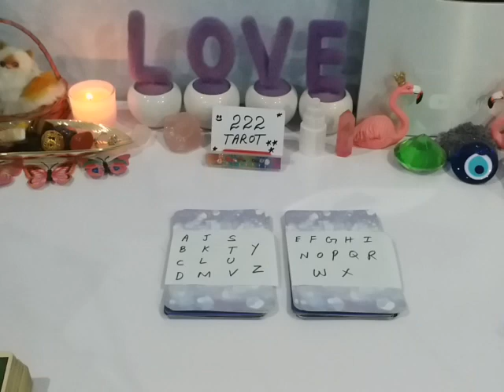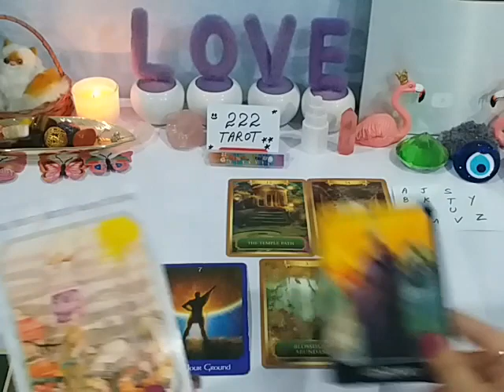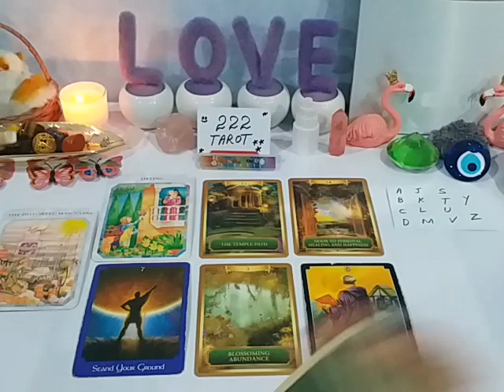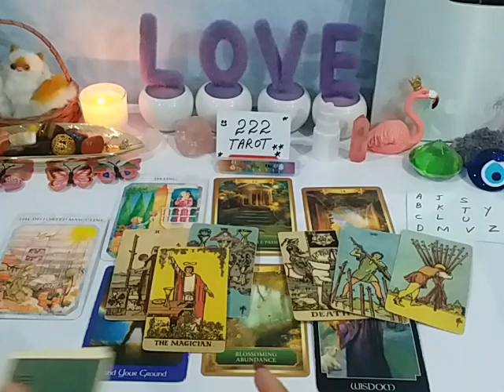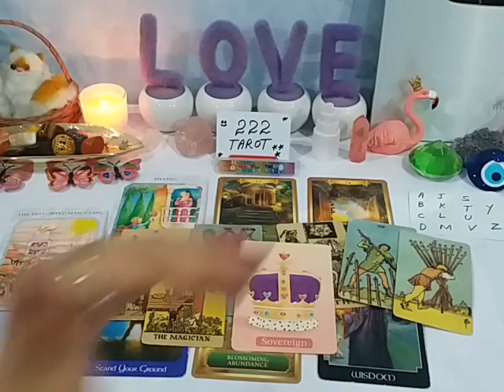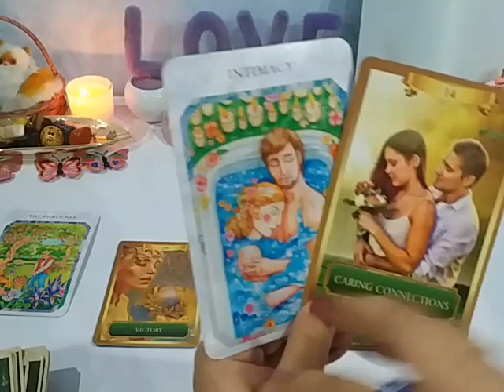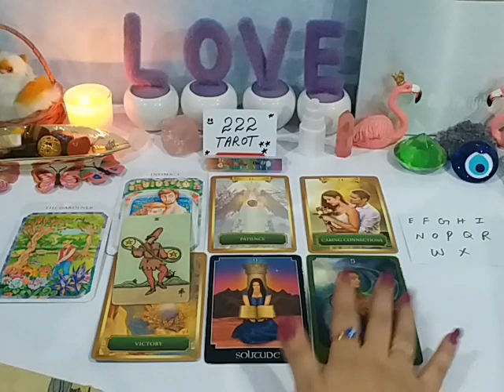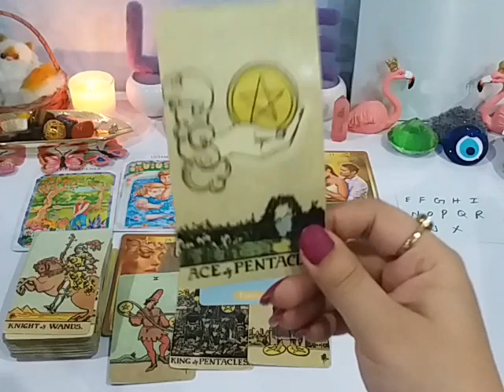CHOOSE INITIALS - APRIL 2022 🌞 BLESSINGS GOOD NEWS LOVE COMING YOUR WAY 😍 ANGEL'S MESSAGES 🕊️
Pile1 🌞 1:56

Pile2 🌞 17:55